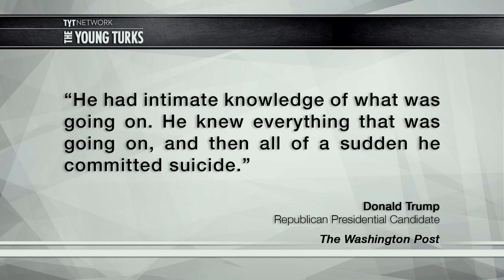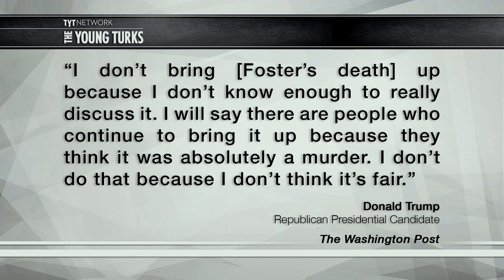Trump Goes Full Alex Jones On Bill Clinton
Donald Trump recently dusted off a 90’s conspiracy theory to attack Bill Clinton. He claims the former president may have murdered Vince Foster. Trump added that he’s really not sure about all this and so he doesn’t bring it up. Except when he does. Cenk Uygur and John Iadarola, hosts of The Young Turks, break it down.

"Presumptive GOP nominee Donald Trump resurrected a conspiracy theory from Bill Clinton’s presidency that his wife, Democrat Hillary Clinton, was involved in the death of Vince Foster, deputy White House counsel in the Clinton administration.

Foster was diagnosed with depression and multiple investigations have ruled his 1993 death a suicide, but Trump called the circumstances surrounding his death “very fishy” and the lasting allegations of foul play in some circles “very serious” in a Washington Post story published Monday night.

“He had intimate knowledge of what was going on,” Trump told the Post about Foster’s relationship with the Clintons before his death. “He knew everything that was going on, and then all of a sudden he committed suicide.”

Trump also said about Hillary Clinton: “It’s the one thing with her, whether it’s Whitewater or whether it’s Vince or whether it’s Benghazi. It’s always a mess with Hillary.””*